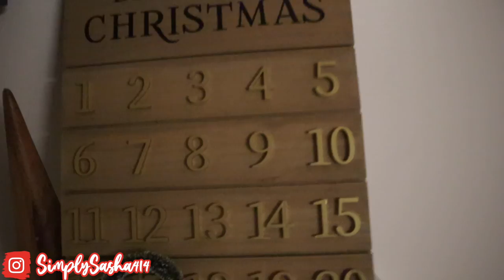Vlogmas Day 10 - Busy Work Day ! 2021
Whoa Vlogmas Day 10 was a busy work day ! I can't believe we are on day 10! Crazy !!!

Where am I from:  Miami/ Ft.Lauderdale FL
Camera that I use: Canon t5i
Editor that I use: iMovie